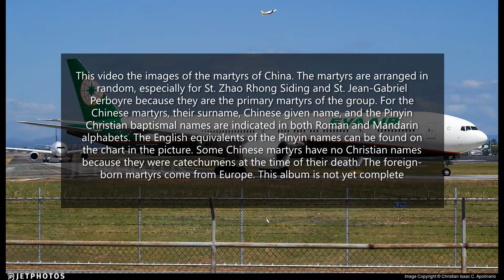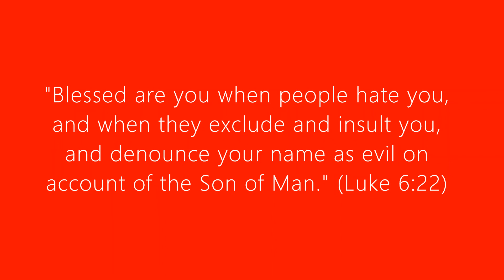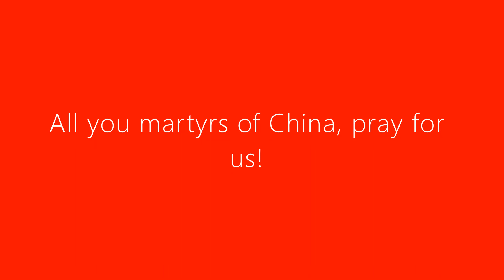Martyrs of China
The Church celebrates the memorial of Sts. Augustine Zhao Rong and companions, on the 9th of July. Collectively known as the Martyrs of China, these people gave their lives for the sake of the Gospel during the persecution of the Christians until the present times. Through their intercession, let's pray for an end to the peril that happened in China and the whole world. Also, we should also pray for our Christian brothers and sisters who are affected by the persecution until this day. May God help the people to have the courage and face their fears in these troubled times.

All photos are taken from the Internet, Facebook, and JetPhotos.